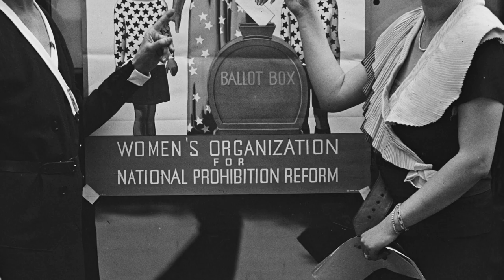Happy Hour History Ep3 - Scofflaw Women -Teaser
This is the teaser video for our 3rd episode, Ladies Night Part 2 -Scofflaw Women. It traces the history of women's rights movement in the 1920's & 30's and how a bunch of Scofflaw Women helped end prohibition. @IndieRightsMoviesForFree